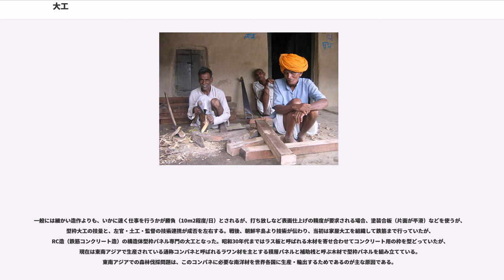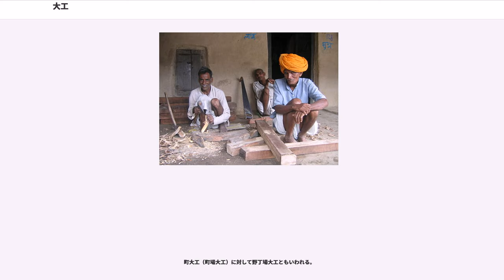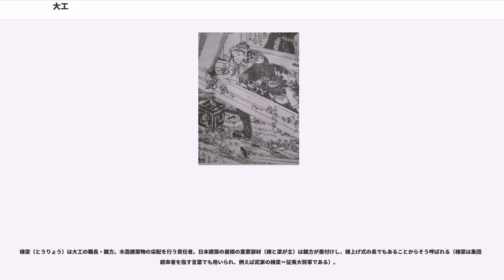大工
大工（だいく）とは、主として木造建造物の建築・修理を行う職人のこと。古くは建築技術者の職階を示し、木工に限らず各職人を統率する長、または工事全体の長となる人物をさしていた、番匠(ばんじょう)とも。現在の建築業界においてはさまざまな新しい技術や工法、新建材の知識はもとより、建築工程をまとめる過程において建築業務に携わる他職人や業者の関連業務知識が必要とされる場合があり、現在でも木造建築の建築業務などにおいては実質的現代棟梁であるとされる場合が多い。

かつては一般の木造建築の職人を「右官」と呼んでいたが、江戸時代頃から一般の職人も大工と呼び、統率者に対しては、棟梁と呼ぶようになった。江戸の発音では「デエク」である。

飛鳥時代に今も使われている「さしがね」を考案したとも言われる聖徳太子が組織し、都造りのため天皇のそばで建築の「木」に関わる職を「右官」、「土」に関わる職を「左官」と呼んでいたという説もある。
現在の建設業で「左官」以外の職種は設計も含め、「大工」より派生したものが非常に多い。
最近よく使われる「意匠」というのは、「匠（大工）」が「意図する（考えた）」という意味でデザイン性を表す昔ながらの言葉である。

宮大工（みやだいく）は、神社・仏閣の建造などを行う大工。堂宮大工とも、宮番匠とも言われる。釘を使わずに接木を行う（引き手・継ぎ手）など、伝統的な技法を伝える。寺社を「お宮さん」と言っていたので宮大工という。

寺社大工（宮大工と同じ）は主に木造軸組構法（ただしこの枠組から外れる構造物もある）で寺社を造る大工。江戸時代に町奉行、寺社奉行という行政上の自治の管轄が違ったため町大工と区別される。いまでも宮大工といわず寺社大工という地域もある。ただし郊外など二つの管轄から外れる地域では明確な区別がないともいえる。このことから現代でも寺社大工と町大工を兼ねる工務店も多い。また郊外という空間上の制限がない場所柄と農家の顧客が主なこともあり町場と違い大断面の木材と基本となる間尺（モジュール）も比較的大きく、仕口や材料も奢ったものも多く寺社建築に近かったことも要因である。都市部近郊では未だに築300年程の農家も多く存在する。

一般的な木造住宅における木材・建材の加工・取り付け作業を行う大工。近代においては単なる「番匠」とはこの事をさす。
宮大工ではないが、木造住宅の墨付け・きざみ・建て方および屋根仕舞・外部造作・内部造作全般を取り仕切るバランスのとれた1人親方と職人を指す。
請負大工とも呼ばれ、各下請け業者の束ねも行う。
一般的に「大工さん」と親しみを込めて呼ばれるのは、この家屋大工（木造大工・住宅大工・家大工とも呼ばれる）である。」等の造作を家屋大工・造作大工が行い、コンピュータを使った自動機械によるプレカット木材の建前を建て方大工（鳶であることが多い）が行う住宅建築が増えている。
外装板・石膏ボード・断熱材のみならず、天井造作・フロア張りなども専門職が行うようにもなってきている。
また、住宅の建築を依頼する先も高度経済成長期より家屋大工から、工務店・建設会社へ移ってきているため、現在は職人を指すことが多い。

主に木造軸組構法で家屋を造る大工（町場大工とも言われる）。古くから日本各地では相互扶助の単位として町（町場）という共同体があり、江戸時代までは都市部の公的な自治単位として多くの権限を有していた。都市部の庶民のまつりごと（自治、祭礼）は伝統的にこの単位で行われ、その慣行が今でも残っているところも少なくない。こうした自治の場で町大工は冠婚葬祭の互助活動などや消火活動（町火消）、祭礼（山車・神輿の作成）、橋、井戸の屋根、つるべや上水道の枡、木管や下水のどぶ板といった町内インフラストラクチャーの作成、保守などを、町鳶（とび職）と協力して担ってきた。現代で言えばインフラストラクチャーを大工が作りイベントを鳶職が行ったといえる。普請においてその町に住むものはその土地の大工を使うのが不文律でありそれをたがえる時はそれなりの理由と挨拶が欠かせなかった。またこの様なことは大工に限ったことではなく町の中でお金が循環するという相互扶助でもある。しかし町の中でも商店や職人を積極的に贔屓にするが、不文律の拘束は弱く、町鳶、町大工、町火消しなどの「町」を冠する職方には我々の町の、という誇りをこめたニュアンスがある。寺社大工と良く比較されるが、確かに工具の豊富さや砥石一つとっても寺社大工のように数百万円もするようなものを持つ者も少な...